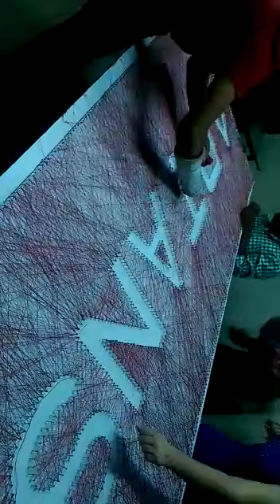ARTANS ARTS ACADEMY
Artans is the name who can give the different kind arts & design to needy people. Kota‘s first ISO International standard of organization) certified design colleges entrance training institute started in 2008. We offer courses in the flourishing fields of fashion, transportation, product, textile, animation etc. To design & arts colleges in India and Abroad Since 2008 Artans has been changing the world. Today, we continue in a spirit of innovation, with world-leading researchers educating the pioneers of tomorrow. You’ll be living in a vibrant and historic education city with world-famous cultural festivals, where the kota-stone and kota-doria of kethun and bundi etc. your doorstep. Come and Join Us.